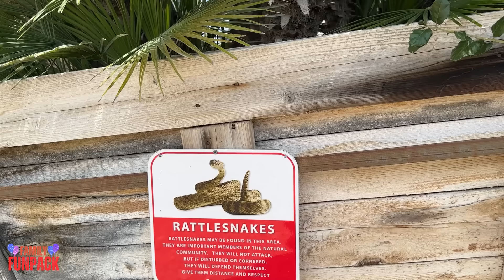David's Huge 15th Birthday Surprise!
David is 15, even though he's grown so fast that he's seemed 15 to me for a while now!  We decided to make his entire birthday a surprise to him because we wanted him to know how special he is to us.  David is a WONDERFUL son and we hope you love the vlog!